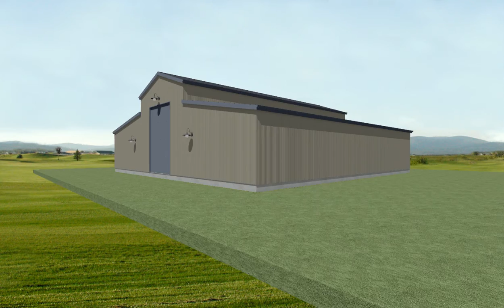rv barn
prelim flyby